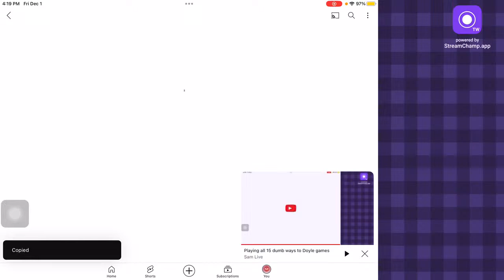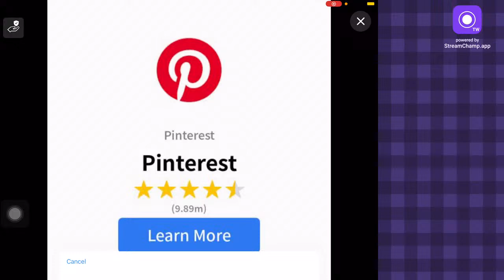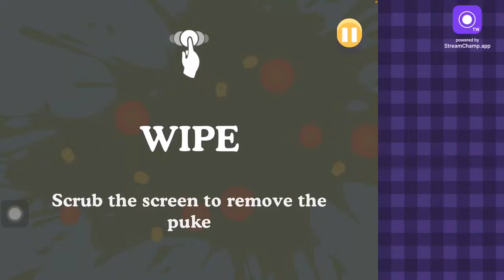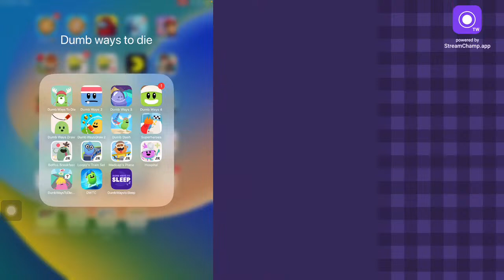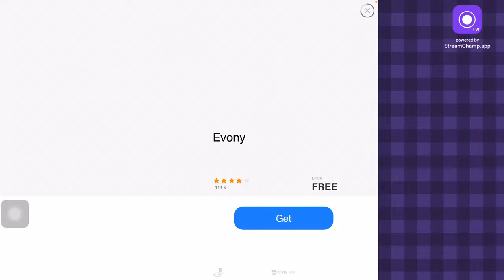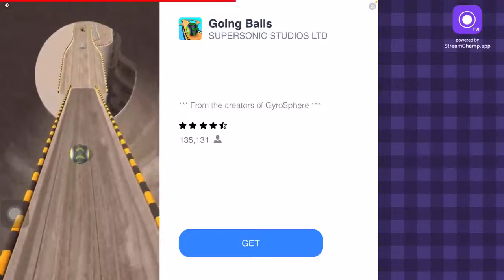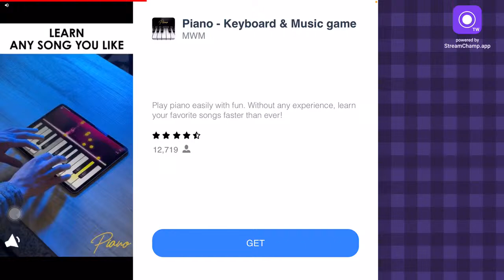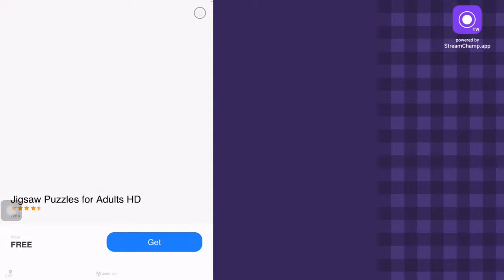Playing all 15 dumb ways to Doyle games